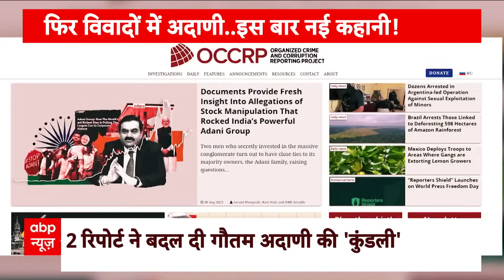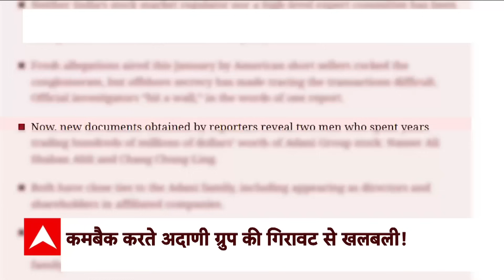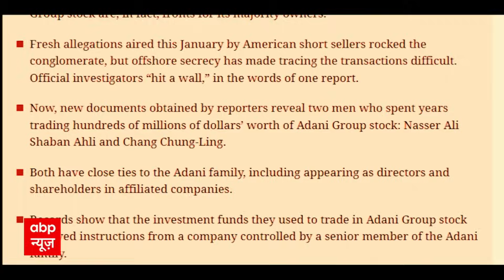'OCCRP' रिपोर्ट से अदाणी ग्रुप को लगा 'झटका', फिर टूटे शेयर | Rahul on Adani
8 महीने पहले तक गौतम अदाणी दुनिया के तीसरे सबसे अमीर व्यक्ति थे... पर तभी एक शॉर्ट सेलिंग कम्पनी हिंडनबर्ग की रिसर्च सामने आई और अदाणी का पूरा कारोबार...80 फीसद घट गया...महज 3 दिन के अंदर...दुनिया में इसे लेकर हल्ला मचा और भारत के भीतर भी... आज सुबह ब्रिटेन से प्रकाशित दो अख़बारों ‘Financial Times’ और ‘The Guardian’ में अदाणी ग्रुप को लेकर एक और धमाका किया...इसका असर भारत की राजनीति से लेकर शेयर बाजार तक साफ दिखा